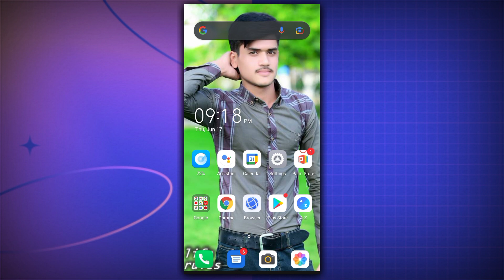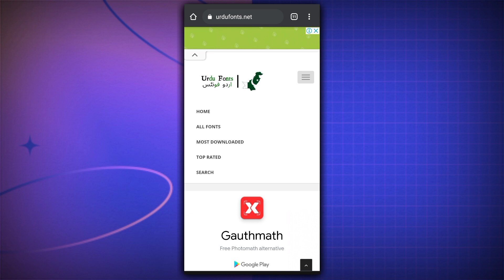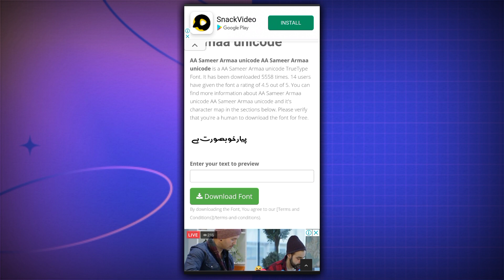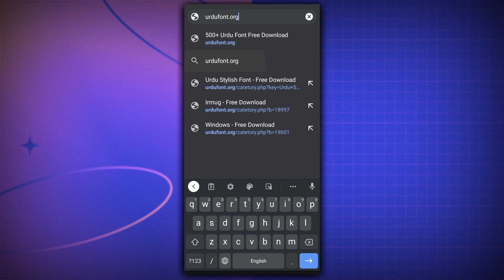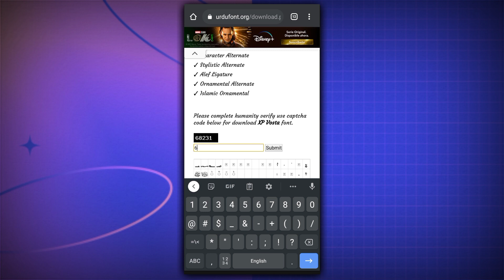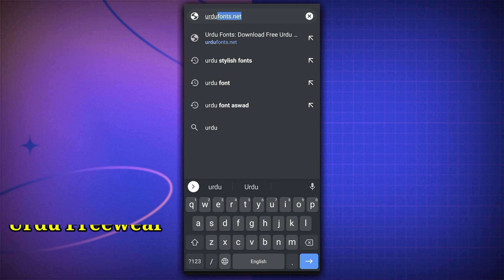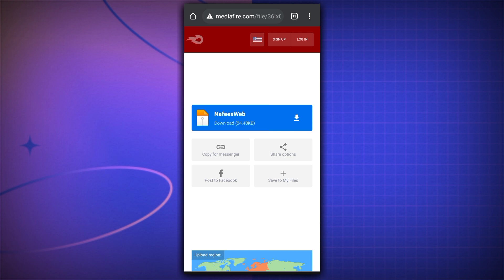Top 300+ Urdu Stylish Font Download | How To Download Stylish Poetry Urdu font | Usama Rajput.